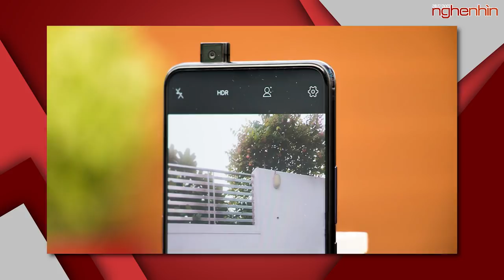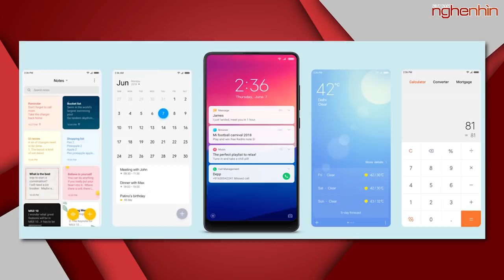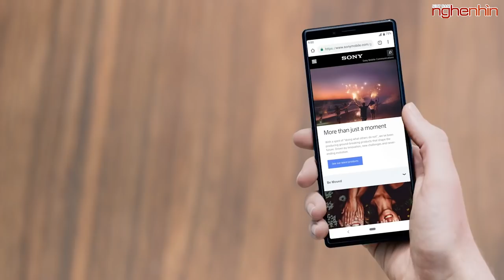Huawei Y9 Prime 2019 ra mắt với giá rẻ camera thò thụt, màn hình không khiếm khuyết